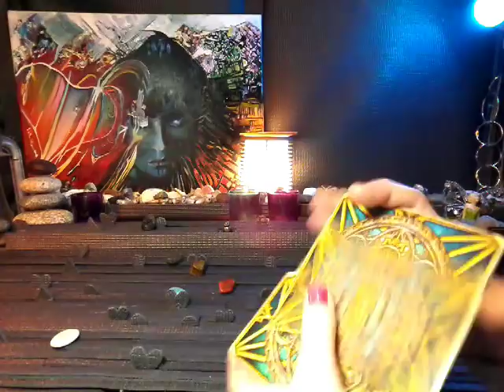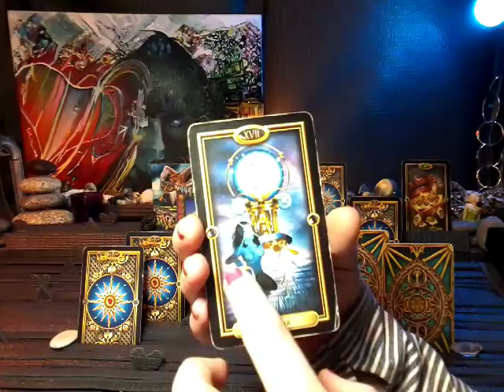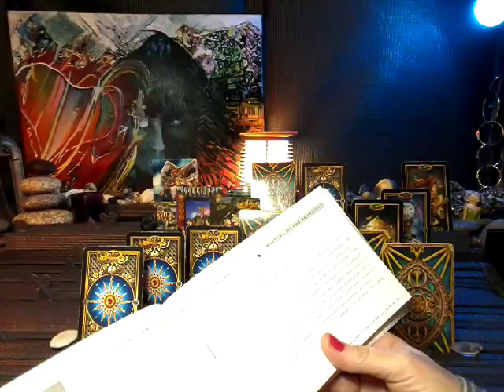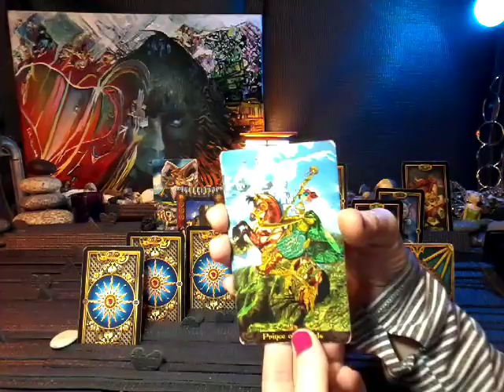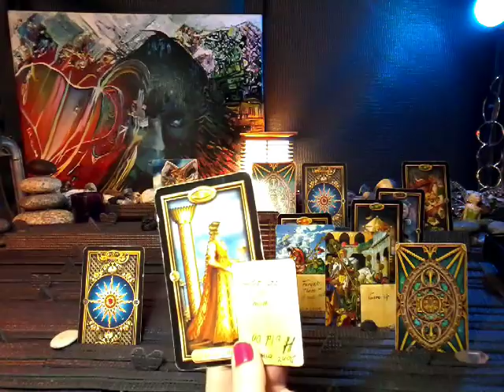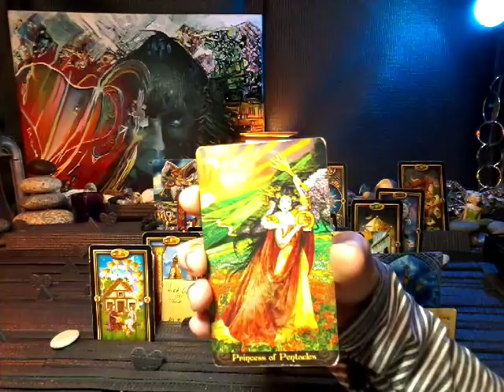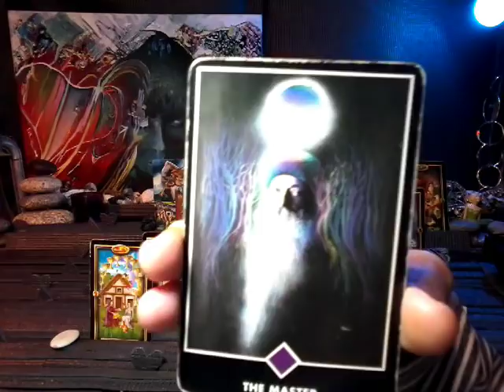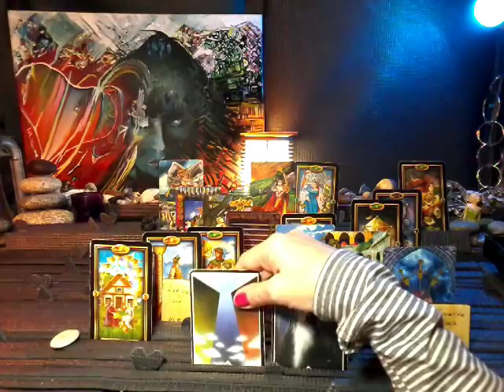nfgctarot ~ 11:11 Twin flame ~ ENERGY UPDATE DEC 4! NEW SPREAD CALLED~ "CROSSROADS"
Types of readings and prices:

1) General Reading~ Past, Present, Future~ 5 cards ~$15
3 cards main spread
1 card bottom of the deck
1 message from the universe

2) Celtic Wing (General)~13 + clarify cards if needed ~$30
11 cards main spread
1 bottom of deck
1 message from the universe

3) 11:11 Twin Flame~

5 cards for female aspect
5 cards for male aspect
3 cards for union energy
1 card for overall energy
2 cards for message from universe

5 cards for female aspect + 3 clarify cards per position (past, present & future)= 20
5 cards for male aspect + 3 clarify cards per position (past, present & future)= 20
3 cards for the union energies (foundation, crown & heart) + 2 clarify cards per position (male and female aspect)= 9
1 card from bottom of deck
2 cards for a message from the universe

4) Yin/Yang Reading ~

6 cards for feminine
6 cards for masculine
2 cards for union energy
1 card for overall energy
2 cards for message from universe

6 cards for feminine +  3 clarify cards per position (past, present & future) = 24
6 cards for masculine +  3 clarify cards per position (past, present & future) = 24
2 cards for union energy
1 card for overall energy
2 cards for message from universe

5) Divine Partnership Reading~

9 cards for feminine
9 cards for masculine
2 cards for overall energy
2 cards for message from universe

9 cards for feminine + 3 clarify cards per position= 36
9 cards for masculine + 3 clarify cards per position= 36
2 card from the bottom of deck
2 card for the message from the universe

6)  Crystal Ball ~ 26 + clarify cards if needed ~$60
25 cards= 5x5 grid featuring: distant past, recent past, present, near future and distant future).
1 card for message from universe